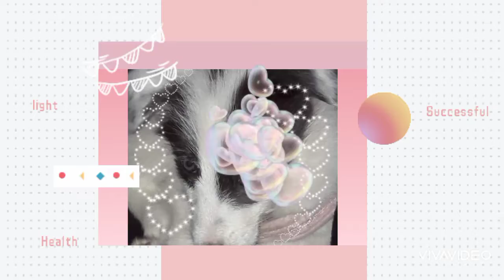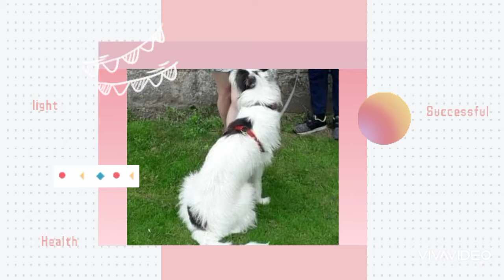Happy 4th birthday Nobody's Fool aka ♥️Jester♥️